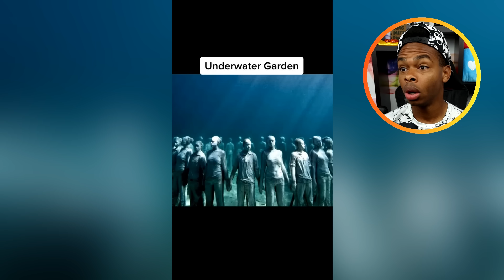PEOPLE MESSING AROUND With STATUES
PEOPLE MESSING AROUND With STATUES! What did you think of these people having fun with statues?